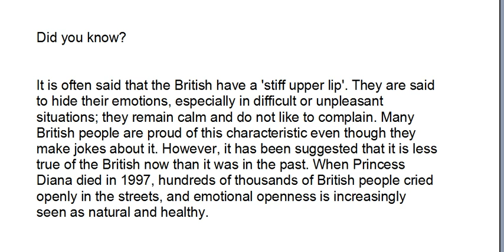Page 39 Reading SF Upper Intermediate Microsoft Teams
Page 39 SF Upper Intermediate Microsoft Teams